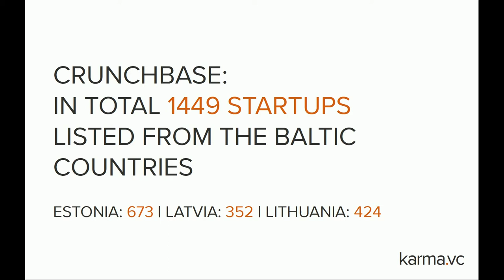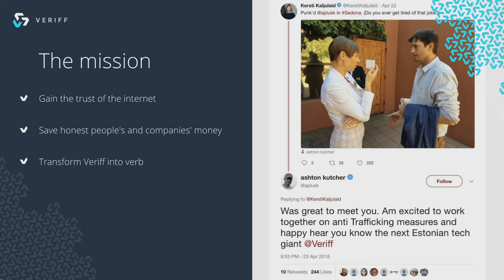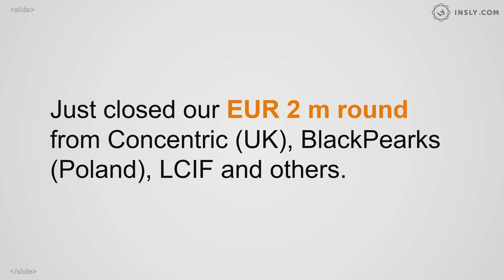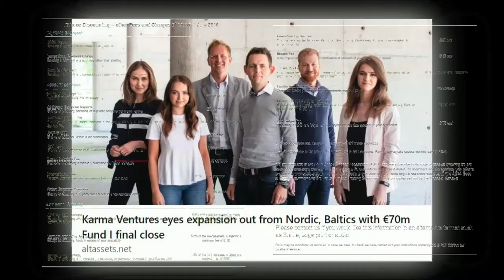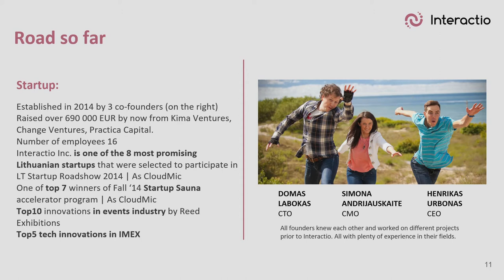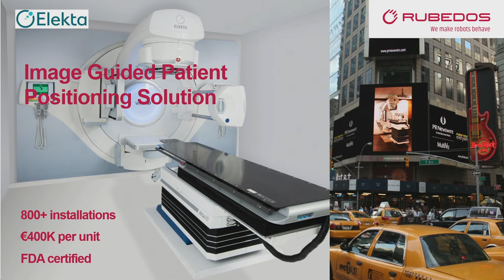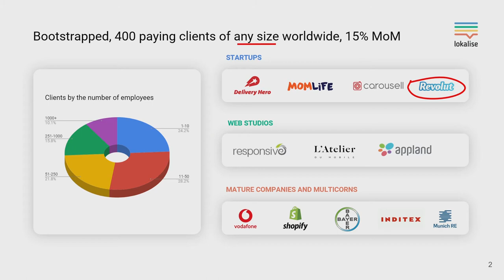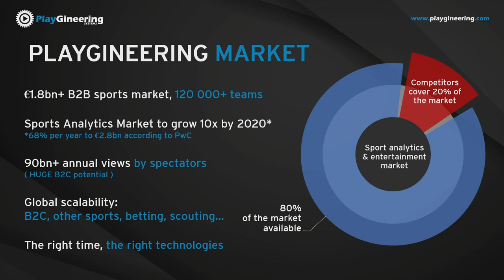Best of the Baltic States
Introducing the hottest growth companies from the Baltic countries:

Veriff (Kaarel Kotkas, CEO, Tallinn)
Insly (Risto Rossar, CEO, Tallinn)
Investly (Siim Maivel, CEO, Tallinn)
Nordigen (Rolands Mesters, CEO, Riga)
Lokalise (Petr Antropov, Head of Business Development, Riga)
PlayGineering (Richard Formats, CEO, Riga)
Interactio (Henrikas Urbonas, CEO, Vilnius)
Rubedos (Linas Vaitulevičius, CEO, Vilnius)